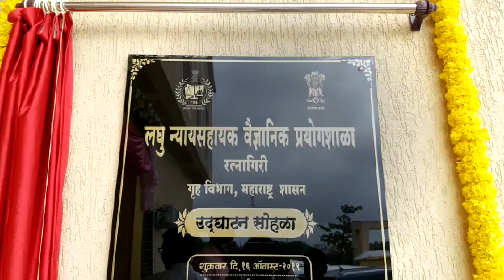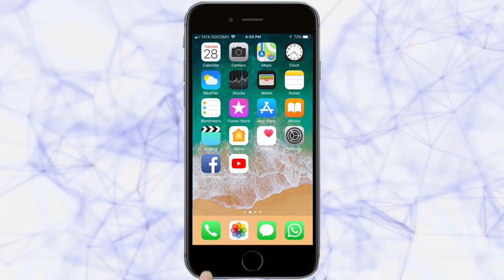कोकणातील पहिल्या लघु न्यायसहाय वैज्ञानिक प्रयोगशाळेचे उद्घाटन | Ratnagiri News | 17-8-2019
कोकणातील पहिल्या लघु न्यायसहाय वैज्ञानिक पयोगशाळा (फाॅरेन्सिक लॅब) चे उद्घाटन सोहळा महालक्ष्मी मंदिर खेडशी पुष्पेंद्र सिटी येथे पार पडला. यावेळी प्रमुख अतिथी म्हणून फाॅरेन्सिक लॅबचे महासंचालक हेमंत नगराळे, पालकमंत्री रविंद्र वायकर, म्हाडा अध्यक्ष उदय सामंत, खासदार विनायक राऊत, मुंबई विद्यापीठाचे कुलगुरू सुभाष पेडणेकर, जिल्हाधिकारी सुनील चव्हाण, पोलीस अधीक्षक डाॅ.प्रवीण मुंढे, जि.प.मुख्यकार्यकारी आंचल गोयल, फाॅरेन्सिक लॅब संचालक डाॅ.कृष्णा कुलकर्णी, उपसंचालक डाॅ.संगीता घुमटकर, नगराध्यक्ष बंड्या साळवी आदी उपस्थित होते.